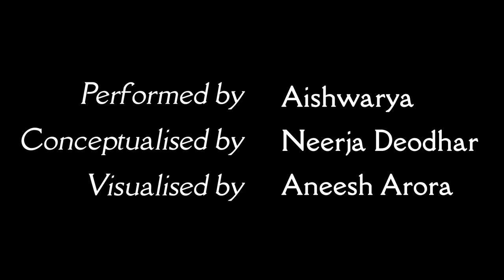Mehfil-e-Nazm | 'Tum Bilkul Hum Jaise Nikle' by Fahmida Riaz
Are Pakistan and India really different? Pakistani feminist poet Fahmida Riaz says otherwise. In this poem, she compares the rise of religious extremism in both countries. She believed that both nations had picked ignorance over progress and were obsessed with glorifying their past.

Her poem is a warning about a future where we'll be gasping for breath and where our lives may be joyless. Pakistan was already in a tattered state, she says, and when you reach a similar fate, do write to us across the border, she insists.

This video is part of our series MehfilENazm, a celebration of Urdu poetry and its acclaimed and lesser-known practitioners.

Performed by Aishwarya
Visualised by Aneesh Arora
Conceptualised by Neerja Deodhar